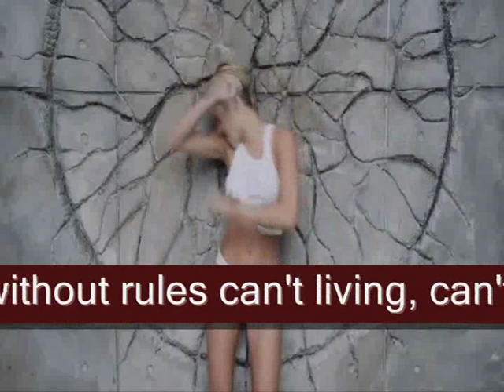Wrecking Ball - Miley Cyrus (Subliminal Messages)